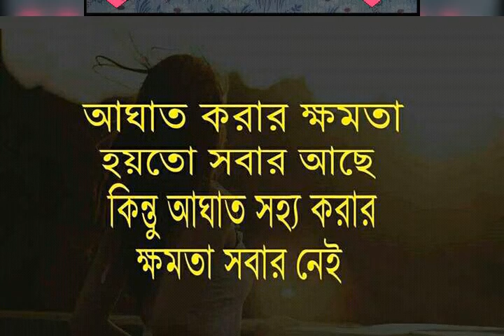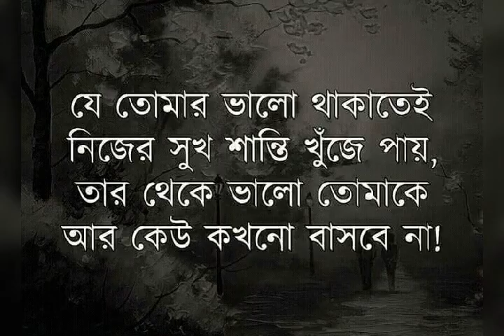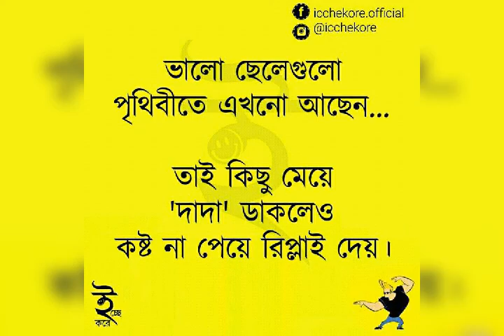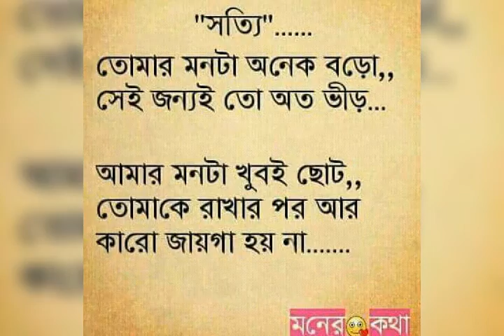Ami boro Eka sujan 2017 60bi(love)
video_2017_Jul_12_11_05_23